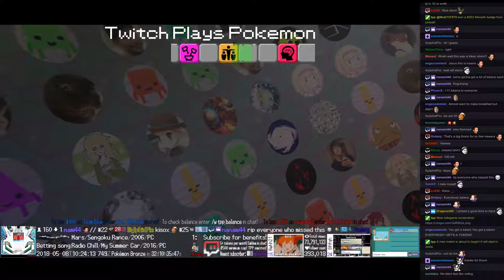Twitch Plays Pokémon Battle Revolution - Matches #115411 and #115412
#115411 [Blue: Raichu (a-Physical), Pidgeot (a-Physical), Chatot (a-Physical)] vs [Red: Honchkrow (a-Max Atk), Gyarados (a-Physical), Krabby (a-Shell Armor)]

8:49 : #115412 [Blue: zyyxyy (Emerald), AJJJTUUUUU (Chatty Yellow), Slaking (TEEX)] vs [Red: GD LREd (White 2), AATUUUUNN (FireRed), Torterra (Blazed Glazed)]